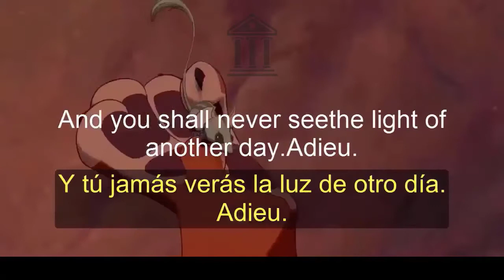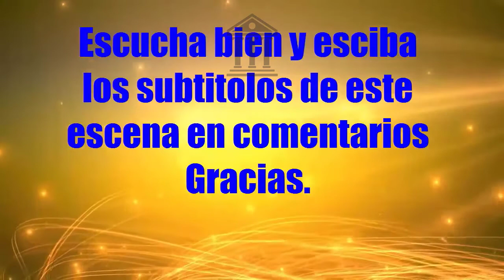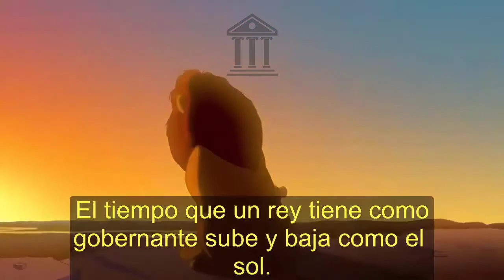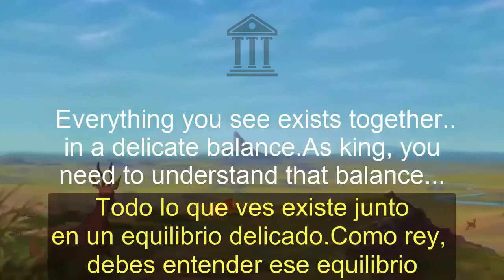APRENDE Y PRACTICA INGLÉS con ESCENAS de PELÍCULA (The lion king)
APRENDE Y PRACTICA INGLÉS con ESCENAS de PELÍCULA (The lion king#01)
aprender ingles con peliculas,aprender ingles con personas nativas,aprender ingles con películas,peliculas en ingles,peliculas en ingles para aprender,como aprender ingles,ingles basico,aprender ingles,ingles americano.